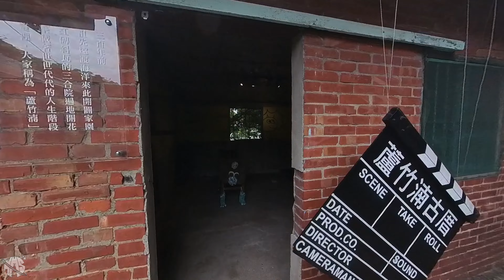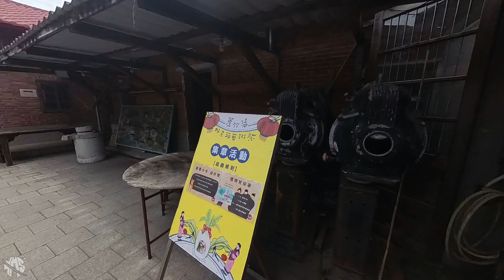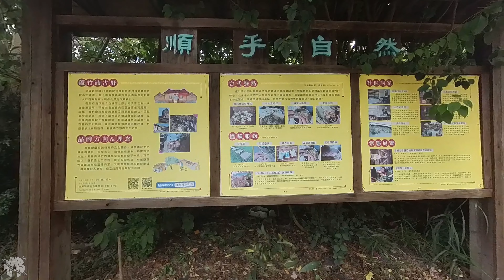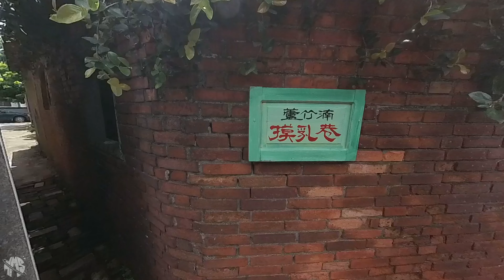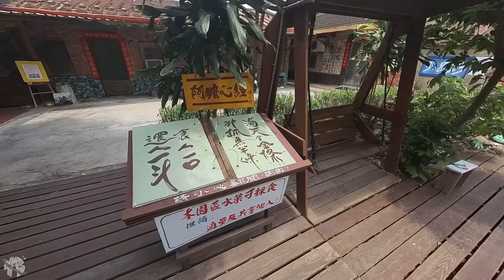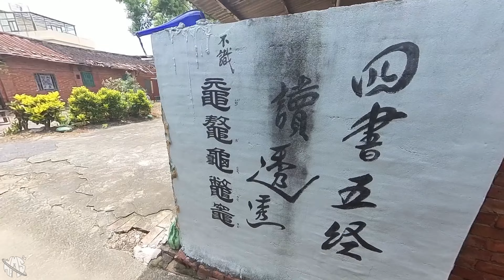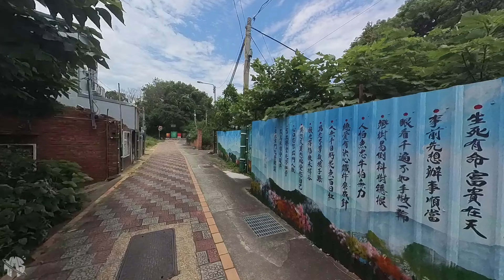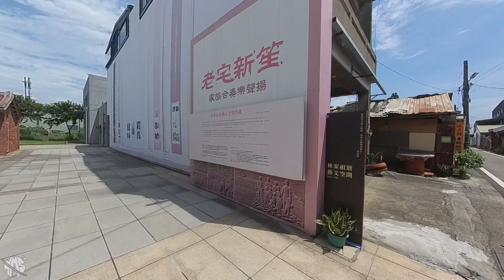HMS Street Walk 蘆竹湳古厝 Luzhunan Historical House Miaoli County Taiwan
永續旅遊 Sustainable Tourism
HMS Street Walk 苗栗縣 頭份市
蘆竹湳古厝 Luzhunan Historical House
Toufen City, Miaoli County, Taiwan

影片章節 Video Chapters
00:00 蘆竹湳伙房停車場 Packing Lot
01:00 古厝風情館(蘆竹湳灶腳) Luzhunan Kitchen
14:00 中路 Middle Road
16:52 懷舊招牌老街 Huaijiu Zhaopai Old Street
22:10 初心書窩 Used Book Store
25:45 中華路511巷  Lane 511 Zhonghua Road
26:50 阿嬤的養生公園 Grand Mom Health Park
35:30 阿嬤店 Grand Mom Store
41:00 憩陶 陶烘咖啡 Coffee Store
43:11 林屋伙房西河堂藝文館 Linwu Kitchen Xihetang Art Museum